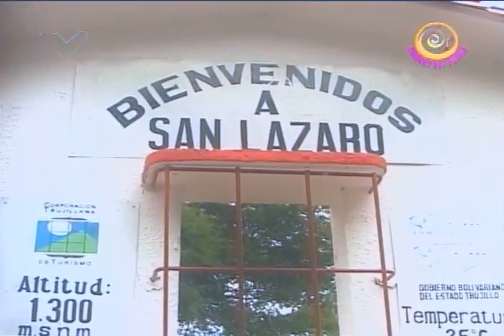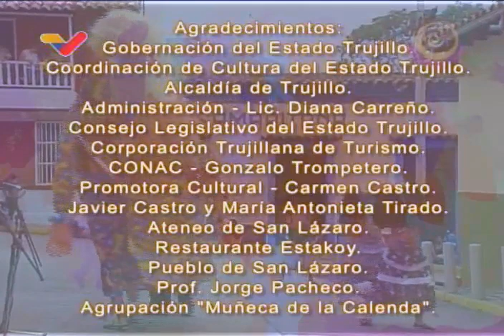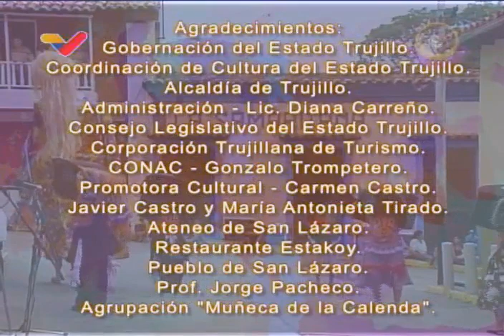Sonidos del Pueblo: San Lázaro de Trujillo, La Muñeca de la Calenda y el Baile de los Enanos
Programa "Sonidos del Pueblo" de Venezolana de Televisión (VTV), dedicado a la Muñeca de la Calenda y el Baile de los Enanos, dos tradiciones del pueblo de San Lázaro, en el estado Trujillo, Andes venezolanos.

USDT o Bitcoin (BEP20): 0xef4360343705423a24119205eeb1de2a10fd23f4

USDT (TRC20): TQJB86JZjF5Kt1C7f322aax4iyD6x65UcV

Petros: PFfDUW3cj1WD7cUPYg9MK2EtgG5nUgVzuc